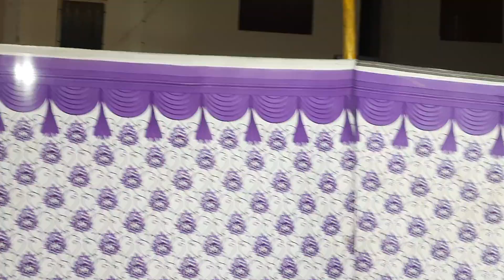JASHNE MILADUN NABI, MUNDRA/SHANA-AE-MUSTFA MILAD GROUP.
RAZA NAGAR .MUNDRA